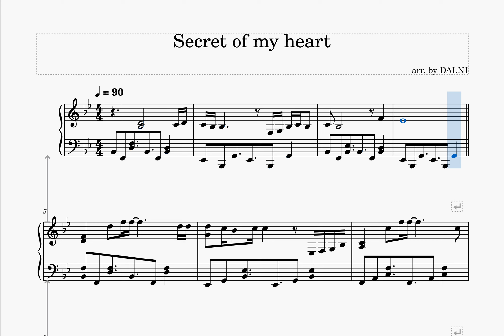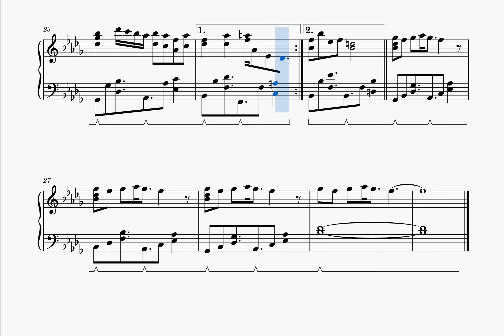【ピアノ楽譜】Secret of my heart（名探偵コナン/倉木麻衣）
名探偵コナンのED曲として使われた、倉木麻衣さんの「Secret of my heart」のピアノ楽譜です。

ピアニスティックなアレンジの楽譜は巷にあふれているので、今回はあえて原曲のリズム感を残してアレンジしました。

ラストの終わり方はライヴバージョンを参考にしています。